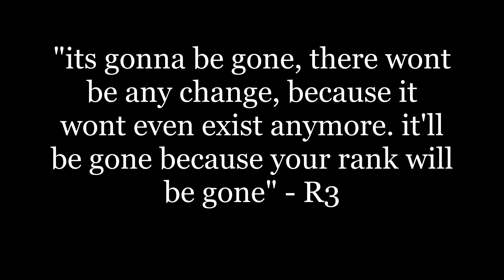R3 KILLS SOMEONE (Watch the whole thing(trust me))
r3 flaming some kid for breaking rules